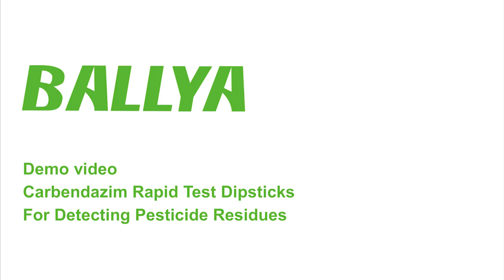BALLYA Carbendazim Test - Detection of Carbendazim in Green Pepper - BALLYA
The BALLYA  Carbendazim Test is based on the Colloidal gold immunochromatography to detect the Chlorothalonil residues in agricultural products.